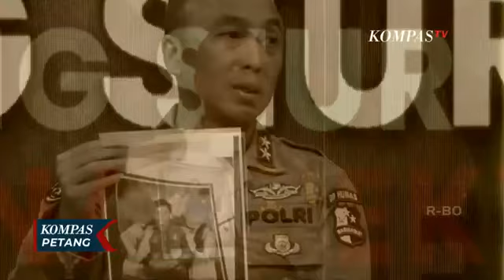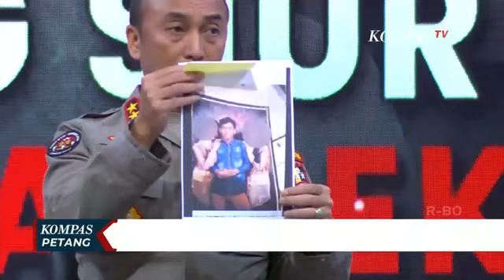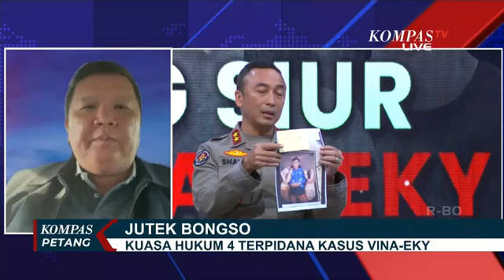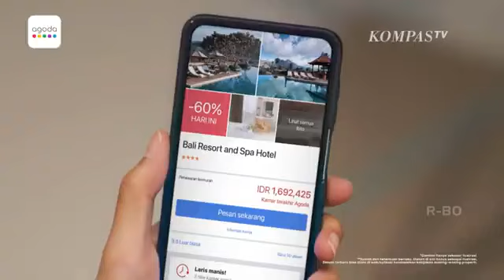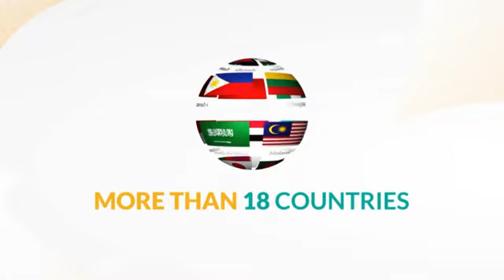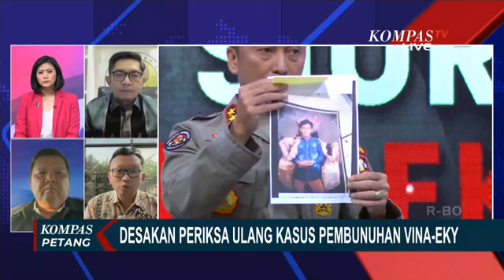4 Terpidana Kasus Pembunuhan Vina Ajukan PK, Begini Kata Kompolnas